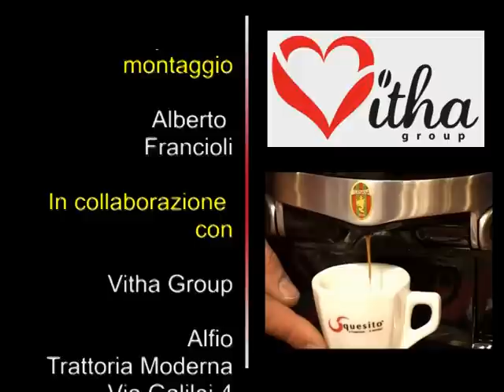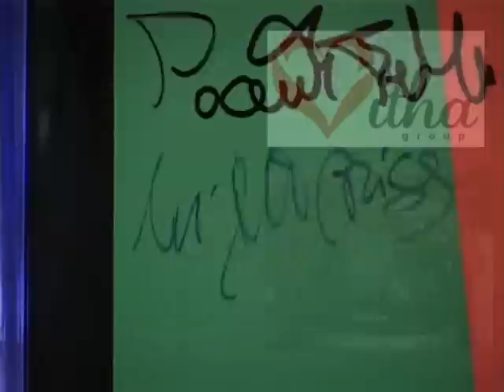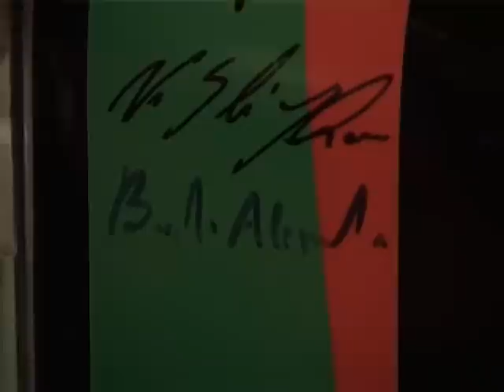TELE GALILEO, UN CAFFE' CON ..... CRIS MIGLIETTA